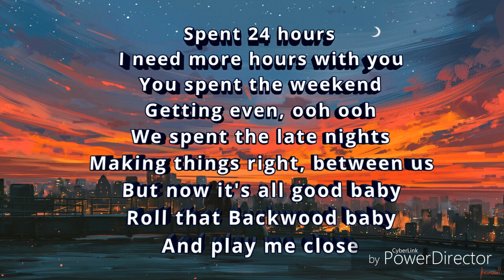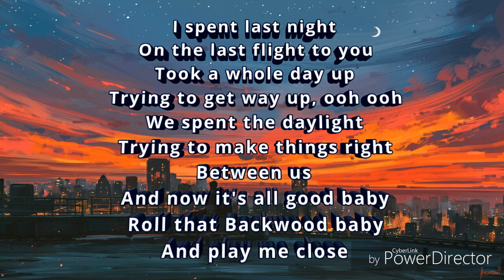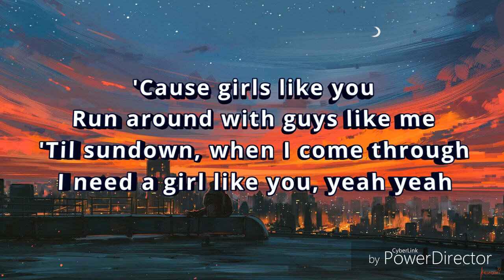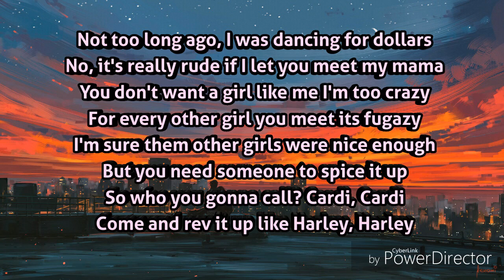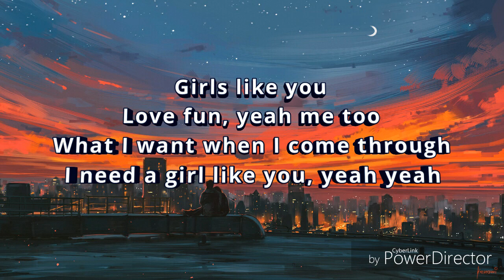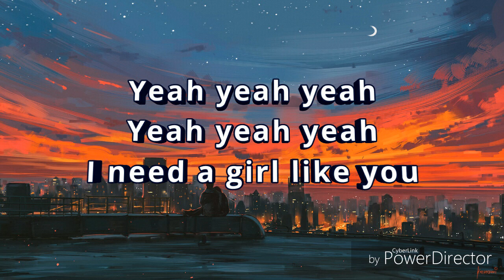GIRLS LIKE YOU by Maroon 5 ft. Cardi B (8D MUSIC with LYRICS)